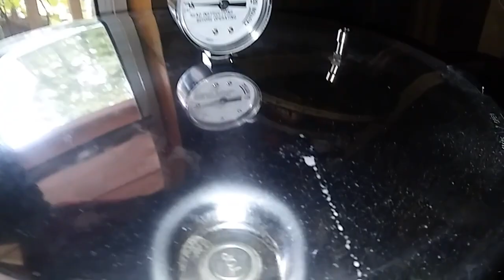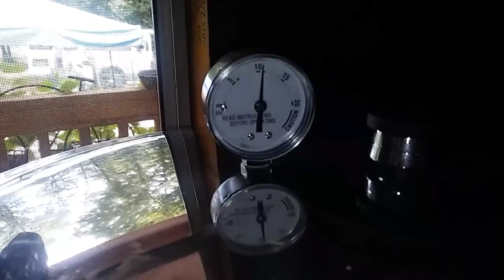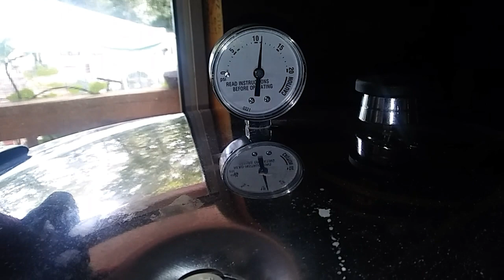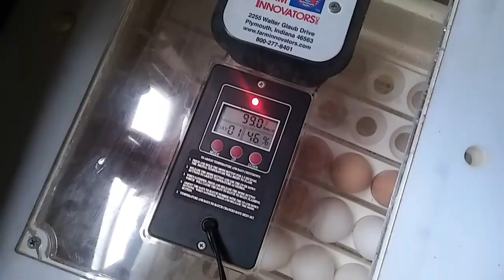Back in the Kitchen! - Ann's Tiny Life and Homestead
Rainy day, a little cooler. No better time to get in the kitchen and pressure can all those tomatoes! Never thought pressure canning could be so much fun!